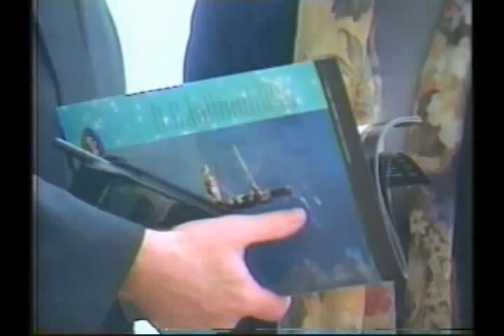Aether Resonantor - Pyramid Experiment 1 of 9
In geometry, a Platonic solid is a convex polyhedron that is regular, in the sense of a regular polygon. In classical texts, they represent the Fire, Earth, Water, Air and Aether. The Octahedron (Water) shape is like two pyramids forming a diamond shaped droplet, and the trangle faces geometrically  resonant with the Icosahedron (Aether) and Tetrahedron (Fire). The application of these resonance properties are amazing.